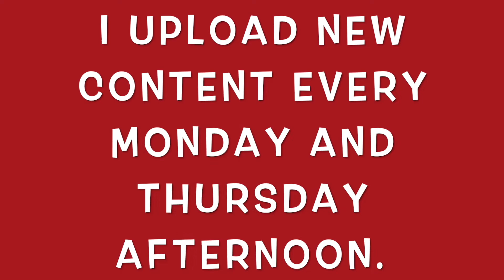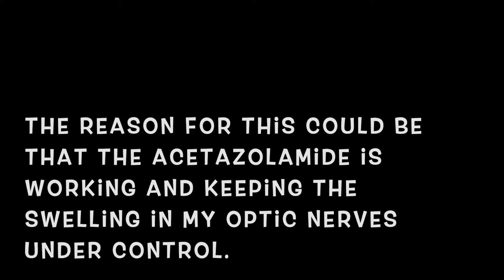My Update with IIH: November 2019 Monthly Update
Hey everyone! It's already the final Monday of the month which means that it's time to once again update you on how I am doing with IIH right now. Today, I start off with my latest weight loss update. I spend most of the video talking about how I've been feeling lately since I have stated in a few videos in the past couple of weeks that I haven't been feeling very good. I end with a final update on my ankle and how it's doing since my injury in June. This will most likely be the final update on my ankle as it is pretty much back to normal now.

Are you new to my channel? My name is Ashley Stuart. If you want to get to know me better, be sure to check out my "40 Facts about Me" video. You can find this video in the playlist called "Personal Content".  I upload personal vlogs and show you what it is like living with idiopathic intracranial hypertension (IIH). You may also know this condition by its older name Pseudotumour Cerebri. My goal is to show you what it is like to live with IIH and hope to provide you with videos that you can share with people that can help them better understand this rare disease. The final Monday of every month will be a special update on how I am managing my IIH. Don't forget to leave me a comment down below on video recommendations as I would really like to know if you have anything that you want me to cover on the channel.